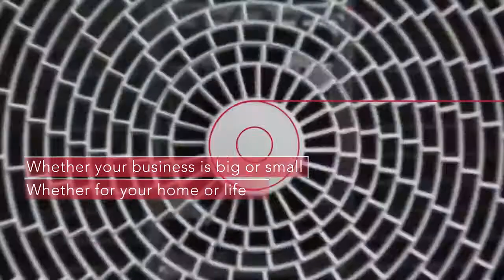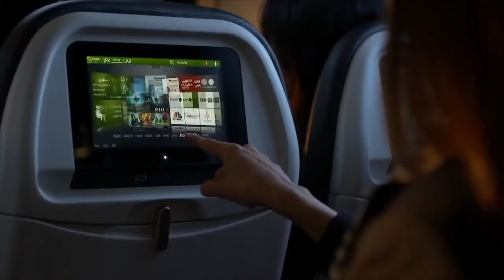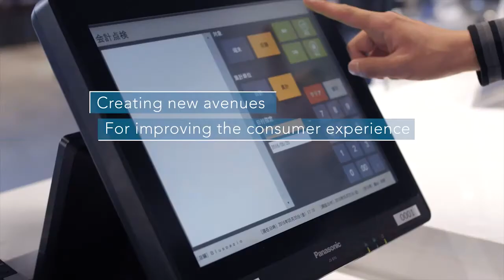Riley for Panasonic 2017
Riley in promotional video, Panasonic Kitchen, 2017